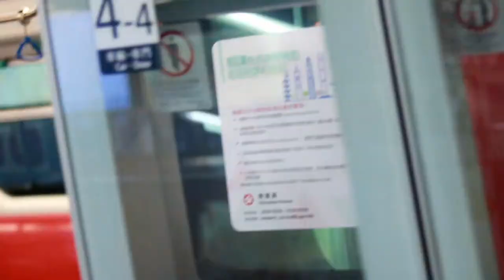liburan ke hongkong part 2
Ini secuil kisah tentang perjalananku.
Menemui pujaan hatiku.

Like,komen and sty di chanel ini.

Fb.Awan Berarah